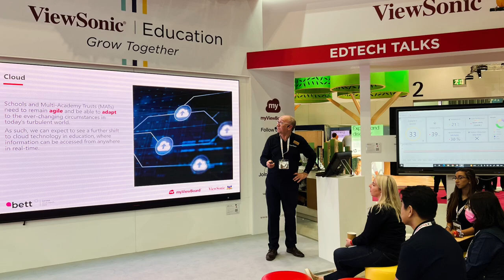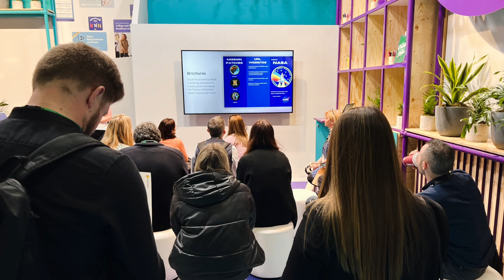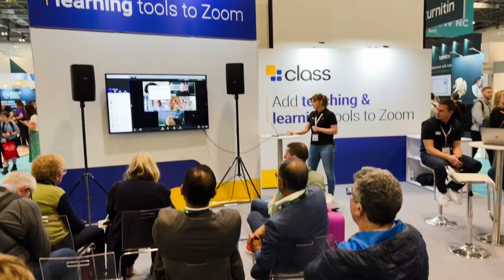BETT 2022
En este vídeo, os ofrecemos un resumen, en imágenes, de BETT 2022, la mayor feria internacional de educación y tecnología.